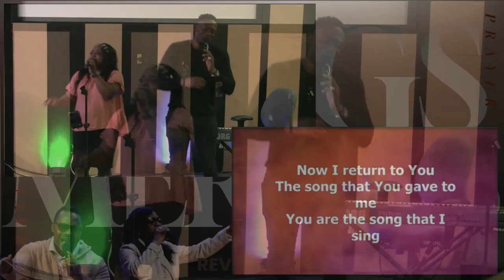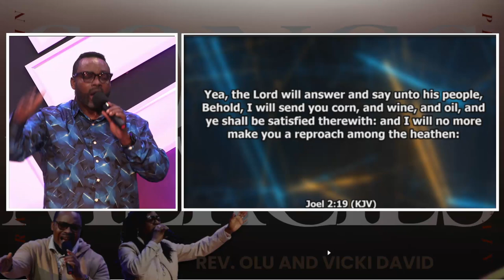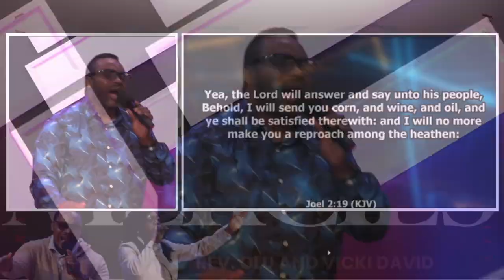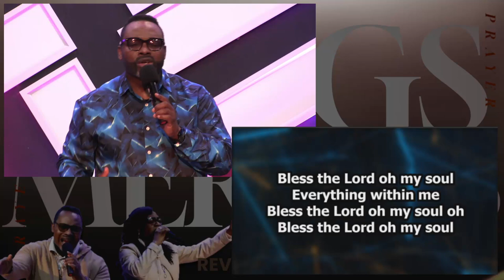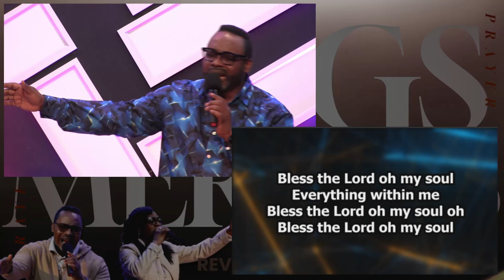Your Health IS REDEMMED By Mercies: Sing The Songs of Mercies | Rev. Olu David | Prayer Mountain